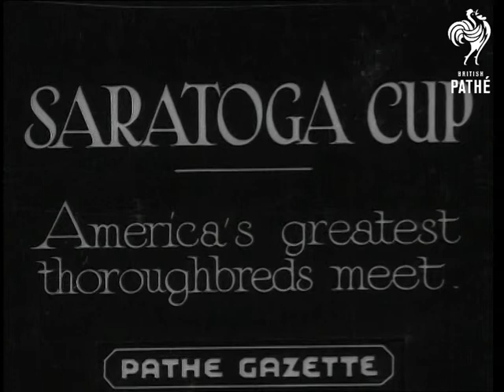Saratoga Cup (1930-1939)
Full title reads: "Saratoga Cup - America's greatest thoroughbreds meet".

Saratoga, United States of America (USA).

Two race horses are placed in the starting stalls and then released. Various shots of the two horses racing round the course. One horse finishes clearly the winner.

May be connected with missing item in 36/75.

N.B. Item found in Unidentified Gazettes reel. Presumably from 1930s Gazettes.
 FILM ID:1909.05